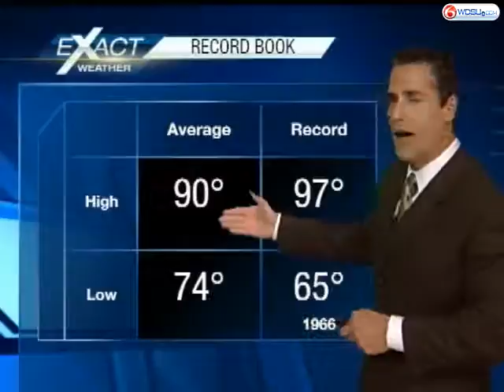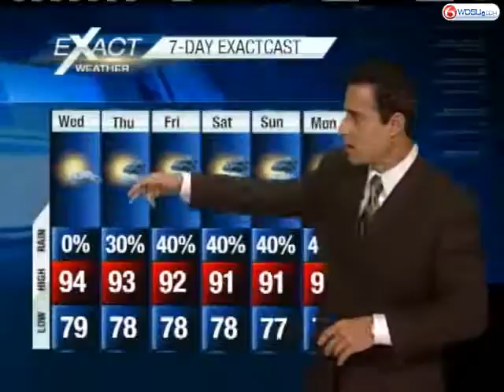Hot and Less Humid Today, also Watching the Active Tropics